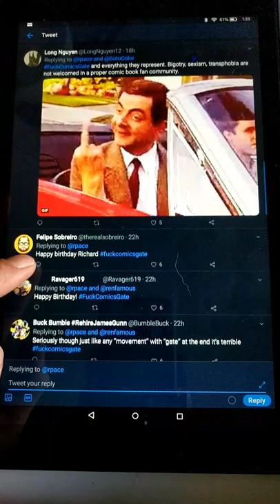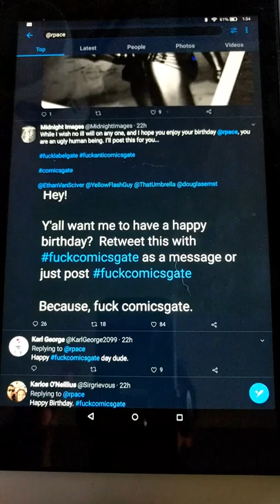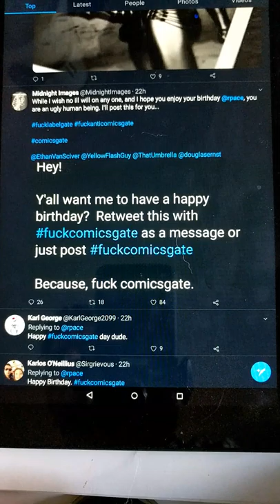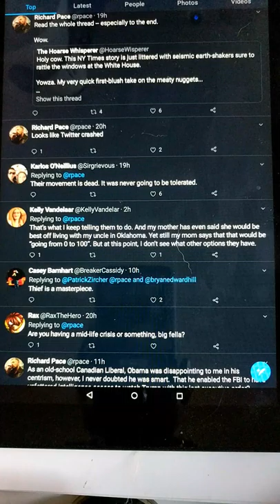Happy Birthday Richard Pace! Love, Comicsgate!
Even on his birthday Pace can't get comicsgate out of his mouth. Classic unconscious self own.